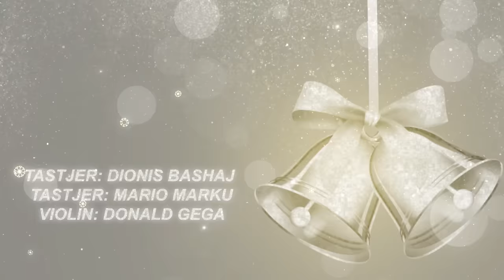Live Event 2021 - Tv Kopliku ( Gezuar 2021 )